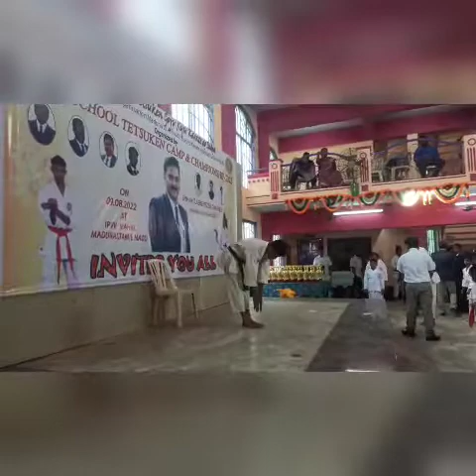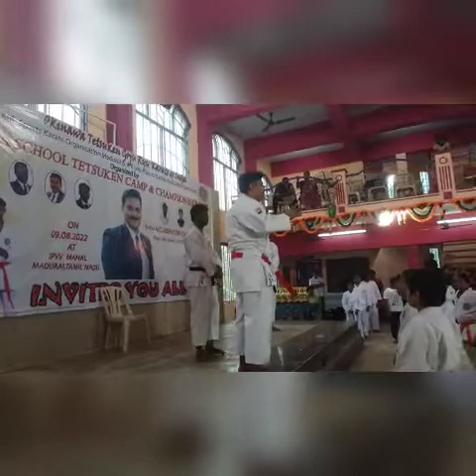Tetsuken Gojuryu Championship 2022🔥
Our legacy🥋is how we spend✌🏻our time and who we spend💯it with

To be a part of our pride join us!

Do follow and support us 💜

Okinawa Tetsuken Gojuru Karate Do India 🇮🇳